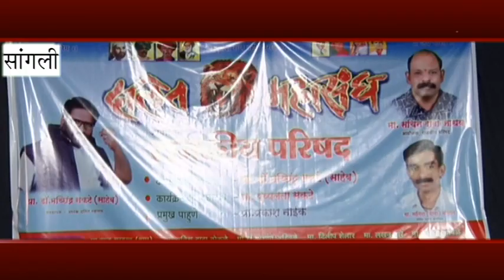सचिन जाधव उर्फ़ टारझन यांची दलित महांसघच्या सांगली जिल्हाअध्यक्ष पदी निवड.